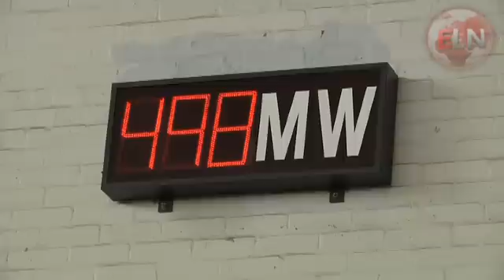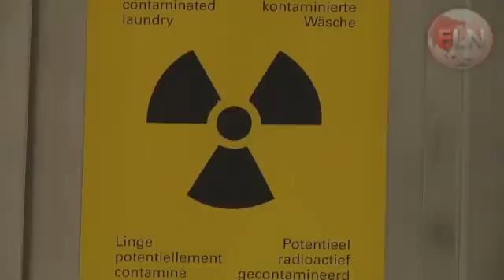ELN - Inside Hinkley Point B nuclear power station | Energy Live News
ELN - Inside Hinkley Point B nuclear power station

NUCLEAR